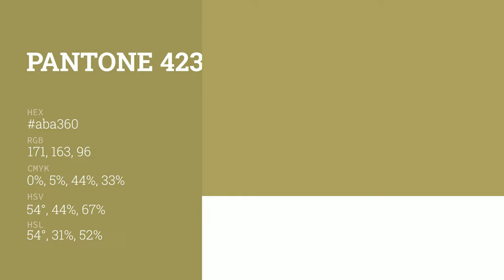color aba360 hex color - Green color - Cool color aba360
What color is ? aba360 hex color - Green color - Cool color aba360

Hex aba360 Color Code is also known as color.

Hex aba360 Color code in RGB color code model is created after adding 67.06% red color, 63.92% green color and 37.65% blue color.
Hex aba360 Color code in CMYK color (process color) code model is generated after subtraction of 0% cyan, 4% magenta, 43% yellow and 32% black.